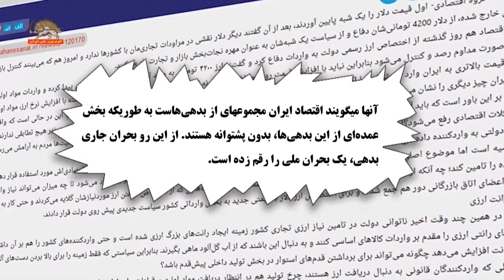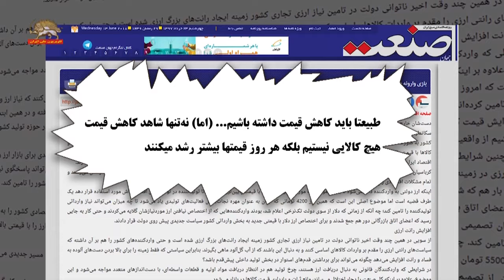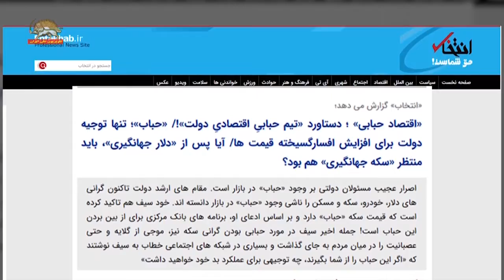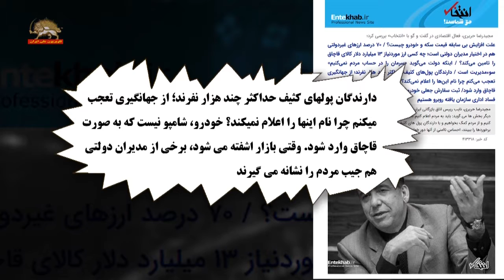اعتراف کارگزاران رژیم به وضعیت بحرانی قاچاق کالا و ارز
کواکبیان عضو مجلس رژیم درباره فساد حکومتی و بحران ارزی و افزایش قیمت‌ها، گفت:
وضع قاچاق کالا و ارز به اندازه‌ای اوضاع وخیمی پیدا کرده که خدا شاهد است بنده به عنوان نماینده مردم خجالت می‌کشم از این که بگم حمایت کردم از این دولت با این وضعیت اقتصادی. شب میخوابیم روز می‌بینیم دلار چند هزار دلار رفت بالا. خب معلومه که یک عده‌ای تشویق میشند که قاچاق ارز داشته باشند. ما وقتی که توی وضعیت فعلی هستیم حقیقاٌ یک دفعه می‌بینیم تفاوت خودروها ۲۰ میلیون تومان تفاوت کرده و مردم میگند آقا شما توی مجلس برای چی میرید چه کار می‌کنید توی مجلس؟
به گزارش رسانه‌های حکومتی، دلار با قیمت ۷۳۰۰ تومان و سکه با قیمت ۲ میلیون و ۴۴۳هزار تومان خرید و فروش می‌شود. قیمت مایحتاج ضروری مردم، مسکن و خودرو نیز افزایش نجومی داشته است.
گزارشی رومي بينيم درهمين رابطه
یک عضو مجلس رژیم در جلسه علنی روز یکشنبه درباره وضعیت افزایش قیمتها گفت:
یک موضوع بسیار حساس و مهمی است الان در شرایط فعلی با این وضعیت اقتصادی خواهش می کنم از جنابعالی اینها رو اگر شده جلسه اضطراری بگذارید جلسه غیر علنی بگذارید وزیر مربوطه رو بخواهیم.
ببینید از نیازهای ضروری مردم گوشت هست, گوشت مرغ, گوشت قرمز, گوشت سفید امروز مرغداریها به خاک نشستن تو این دو سه ماه گذشته قیمت دان و قیمت هزینه های مرغداریها اینقدر بالا رفته واقعا همه آنها تولید رو ول می کنند ...
روزنامه حکومتی جهان صنعت نوشت: اوضاع فعالان اقتصادی رو به راه نیست. بحران ارزی، تنشهای قیمتی عجیب و غریب در بازار مواد اولیه، مشکلات بانکی و وضعیت غیرقابل پیشبینی اقتصاد، کسب و کار را تا حد زیادی با مشکل مواجه کرده است. برخی از کارشناسان معتقدند با توجه به سرعت افزایش بدهیهای نظام بانکی و مشکلات ارزی، موجود اوضاع اقتصادی به مراتب بدتر نیز خواهد شد. آنها میگویند اقتصاد ایران مجموعهای از بدهیهاست بهطوریکه بخش عمدهای از این بدهی ها، بدون پشتوانه است. از این رو بحران جاری بدهی، یک بحران ملی را رقم زده است
این روزنامه حکومتی در مطلب دیگری مینویسد: اول قیمت دلار را یک شبه پایین آوردند، بعد از آن گفتند دیگر دلار نقشی در مراودات تجاریمان ندارد و امروز هم کنترل بازار از دستشان خارج شده...  اکنون که ارز با قیمت پایینتری به آنها اختصاص مییابد، طبیعتا باید کاهش قیمت داشته باشیم... (اما) نهتنها شاهد کاهش قیمت هیچ کالایی نیستیم بلکه هر روز قیمتها بیشتر رشد میکنند
سیف رئیس کل بانک مرکزی گفت: «گرانی سکه ، روانی است که به تدریج برطرف می شود. بابت تعادل عرضه و تقاضای بازار سکه مشکلی نداریم ضمن اینکه منابع کلان بانک مرکزی هم وضع مطلوبی دارد».
یک رسانه باند روحانی درباره اظهارت سیف با تمسخر نوشت: مواضع سیف در مورد سکه تکرار مواضع دلاری است. میگوید همه چیز عالیست!
یک رسانه باند روحانی نیز تحت عنوان ‏«اقتصاد حبابی» ؛ دستاورد «تیم حبابیِ اقتصادیِ دولت»! نوشت: مقام های ارشد دولت تاکنون گرانی های دلار، خودرو، سکه ‏و مسکن را ناشی وجود «حباب» در بازار دانسته اند. «حباب»؛ تنها توجیه دولت برای افزایش افسارگسیخته قیمت هاست. «اگر این حباب را از شما بگیرند، چه توجیهی برای عملکرد بد خود خواهید داشت»...آیا پس از «دلار جهانگیری»، باید منتظر «سکه جهانگیری» ‏هم بود؟
مجیدرضا حریری، نایب رییس اتاق بازرگانی رژیم  و چین گفت: درباره اوضاع آشفته بازار سکه، خودرو و دیگر بخش ها باید به مردم اعلام کنیم که شرایط ویژه و اضطراری است. 70 درصد ارزهای غیردولتی هم در اختیار مدیران دولتی است...ما با یک فساد اداری سازمان یافته روبرو هستیم...
این کارگزار رژیم افزود: دارندگان پولهای کثیف حداکثر چند هزار نفرند؛ از جهانگیری تعجب میکنم چرا نام اینها را اعلام نمیکند؟ خودرو، شامپو نیست که به صورت قاچاق وارد شود. وقتی بازارآشفته می شود، برخی از مدیران دولتی هم جیب مردم را نشانه می گیرند